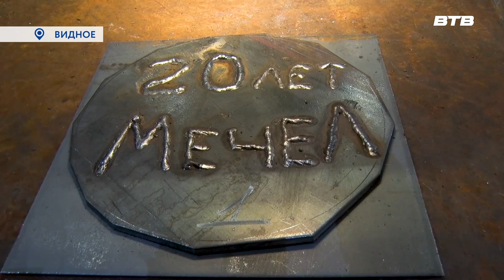ЛУЧШИЙ ПО ПРОФЕССИИ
На Московском коксогазовом заводе в преддверии 20 - летнего юбилея предприятия и дня металлурга прошел конкурс электрогазосварщиков. В состязании «Лучший по профессии» участвовали 7 мастеров своего дела.